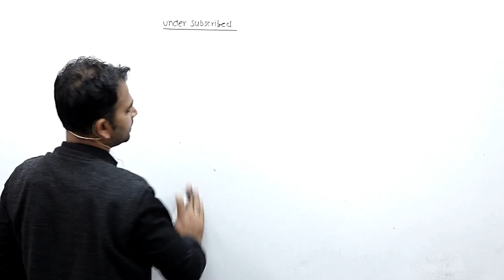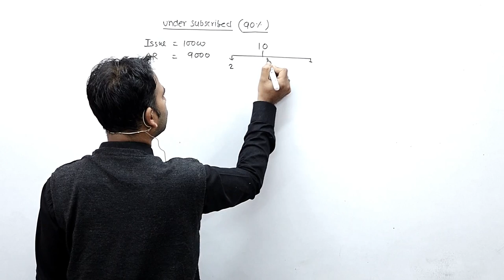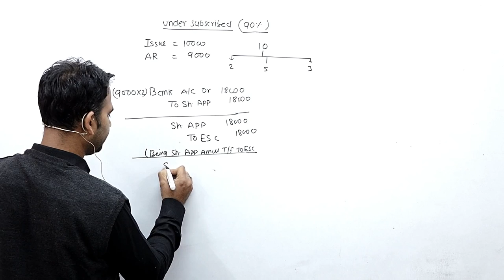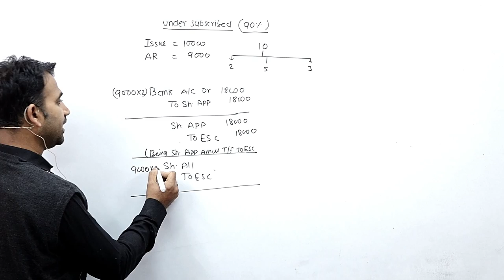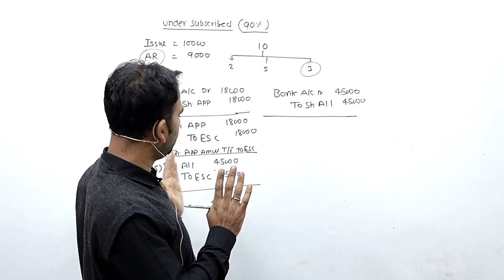corporate accounting for b.com || share capital || du/sol || corporate account || b.com class